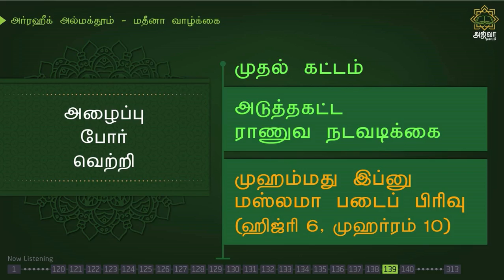அர்ரஹீக்-271 | முஹம்மது இப்னு மஸ்லமா படைப் பிரிவு | Ar-Raheeq Al-Makhtum Tamil